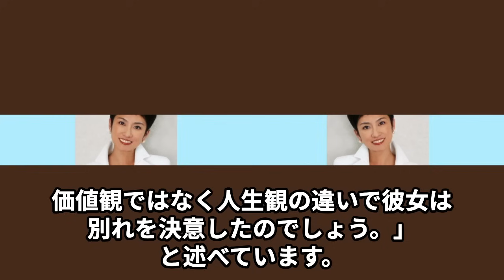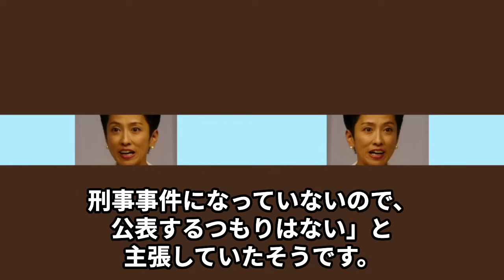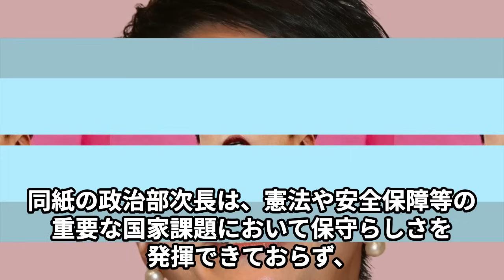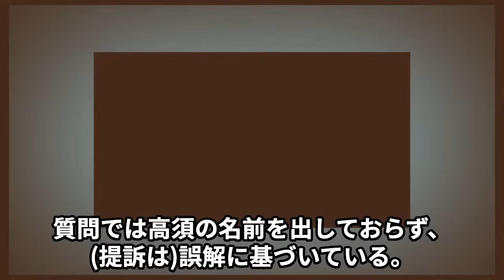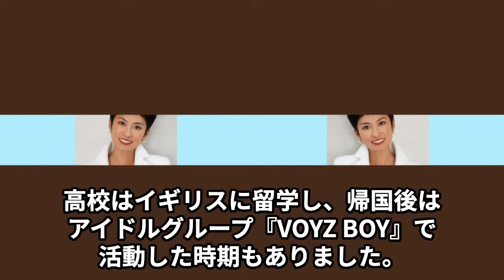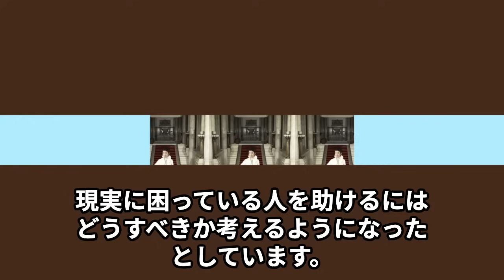蓮舫が息子と絶縁した原因…秘書の“強制わいせつ”の真相に言葉を失う…「参議院議員」として活躍する政治家の元夫が激白した27年間の夫婦生活の内容に驚きを隠せない…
今回は蓮舫さんが息子と絶縁した原因や

秘書の“強制わいせつ”の真相、

元夫が激白した27年間の夫婦生活の内容